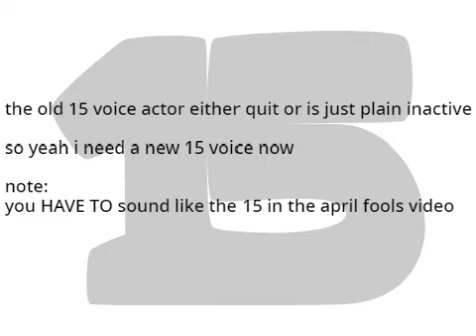I [NO LONGER] need a new voicer for Fifdeen.